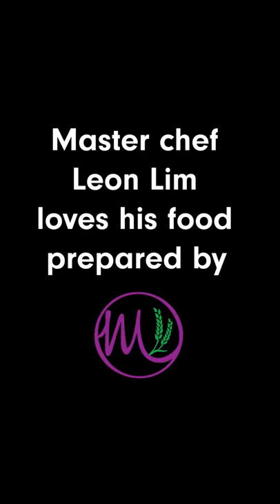A Chef's Secret | Fast & Gentle Delivery (Vitamix Trailer)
Vitamix delivery using a Ferrari by Mii Foodservice.